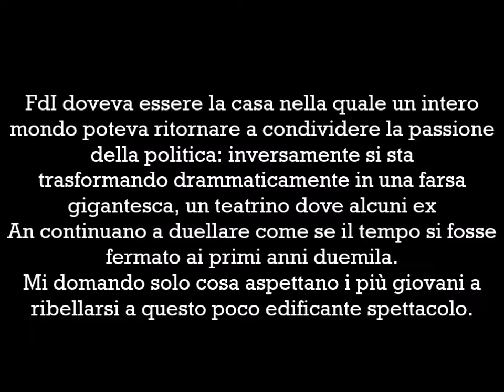Fratelli d'Italia Veneto, un partito guidato da un clan famigliare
Brevi considerazioni su Fratelli d'Italia in Veneto espresse nel programma di Canale Italia Notizie Oggi condotto da Vito Monaco